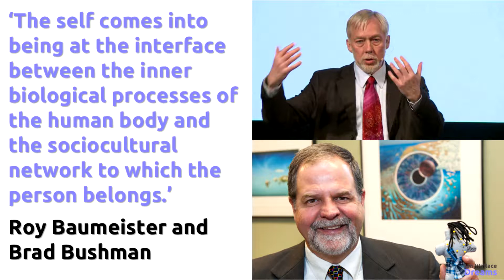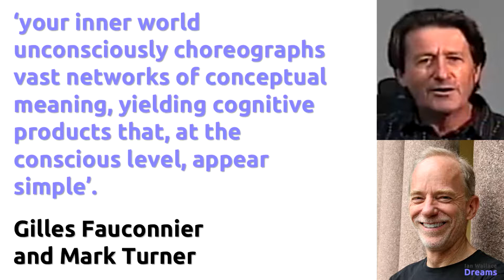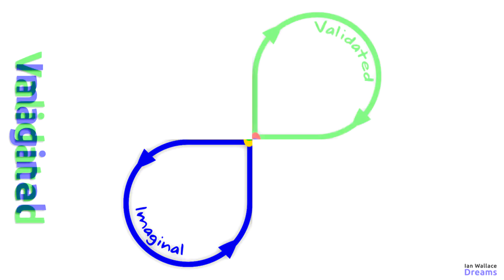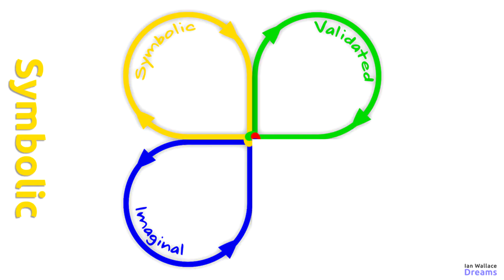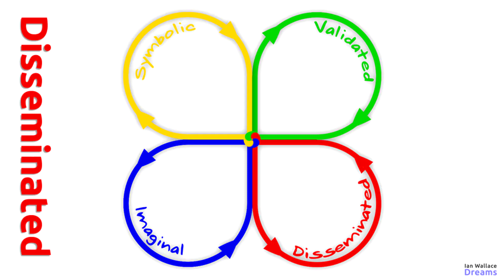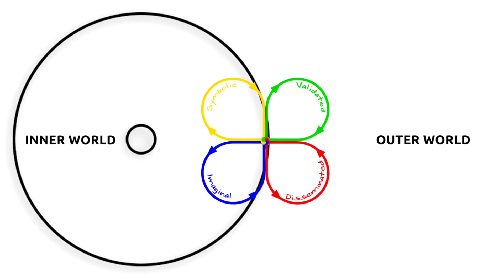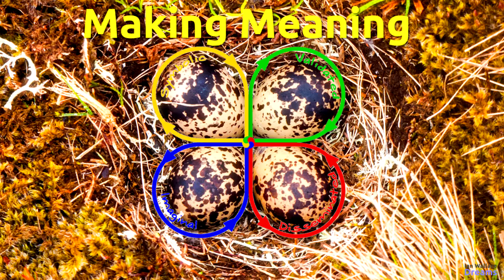Dreams and Delirium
Dreams and Delirium are two states of consciousness that often don't seem to make any sense. Even though a delirious person may seem to be talking nonsense, they are often trying to make meaningful communication. In this presentation I gave at the 'Delirium In The ICU ' day hosted by the Intensive Care Society, I described how using Cognitive Framing methods can be helpful in making sense of apparently nonsensical dream and delirium states. Here are the images and the audio from the presentation.